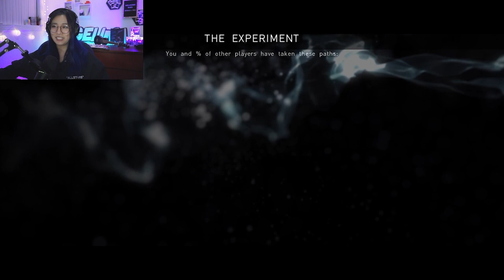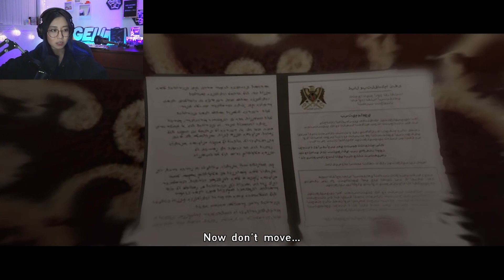[ANGE PLAYS] Beyond: Two Souls - PART 1- i'm eleven from stranger things and a secret spy!